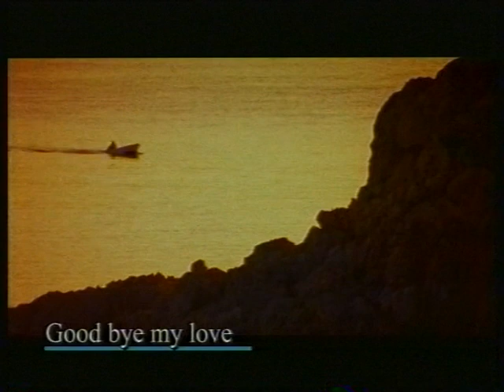Zámbó Jimmy - Good Bye My Love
Zámbó Jimmy - Good Bye My Love című örökzöld dala az 1997-ben a Magneoton kiadó gondozásában megjelent 10 Év legszebb dalai videón című Jimmy kazettáról hangzott el.